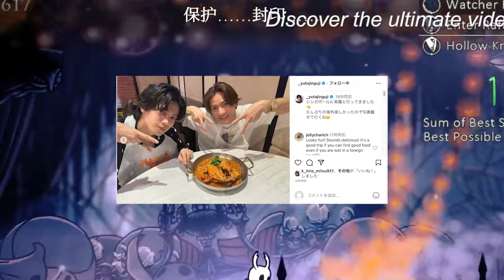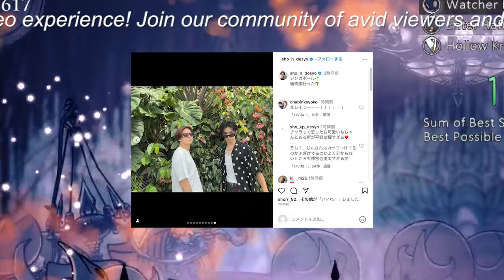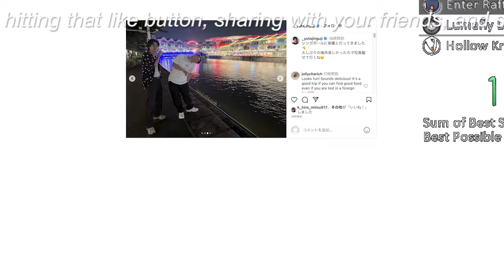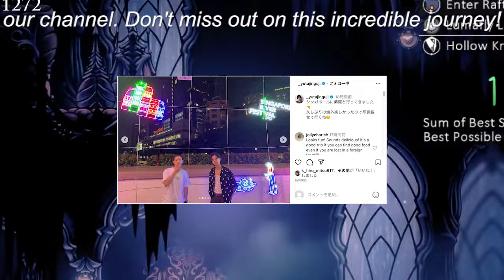【平野紫耀】神宮寺勇太と平野紫耀、シンガポール旅行で愉快な冒険 - 名物料理と“カニポーズ”に魅了